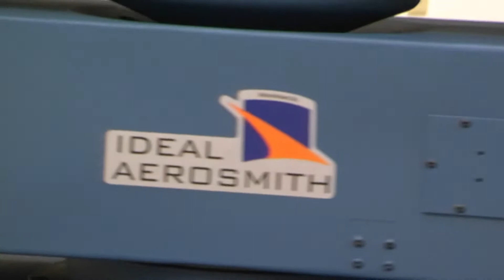Ideal Aerosmith Motion Simulations In Action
This is a brief overview of Ideal Aerosmith's Motion Simulation Technology. Included are a number of our flagship machines that simulate motion in order to calibrate gyros and accelerator packages, along with other applications.